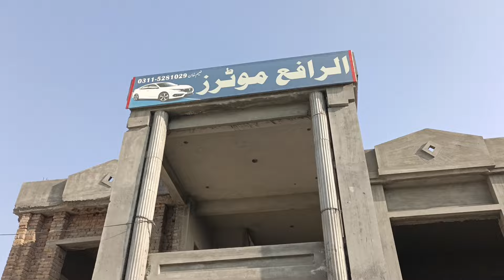1986 model Sharad for sale in Pakistan sharad 1986 price in Pakistan 03155281029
1986  model Sharad for sale in Pakistan sharad 1986 price in Pakistan 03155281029